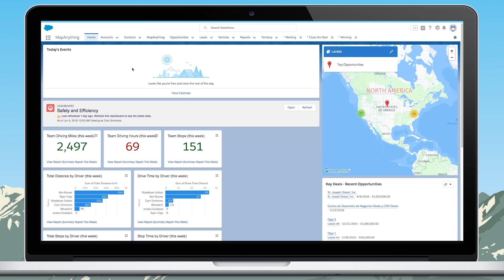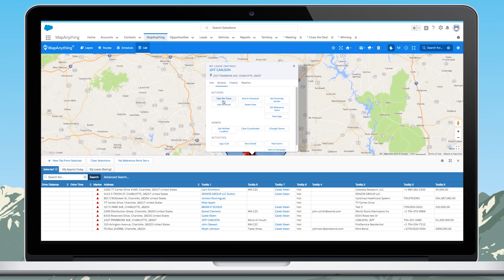AppExchange Mavericks: Maximize Productivity with MapAnything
On this episode of AppExchange Mavericks, Salesforce MVP Geraldine Gray interviews MapAnything Chief Marketing Officer Brian Bachofner to learn about MapAnything and its Location of Things technology, geared to maximize productivity across your company, as well as to learn about how the solution helps its customers and the company's emphasis on philanthropy via the Pledge 1% model.